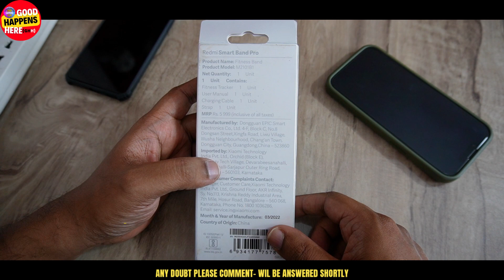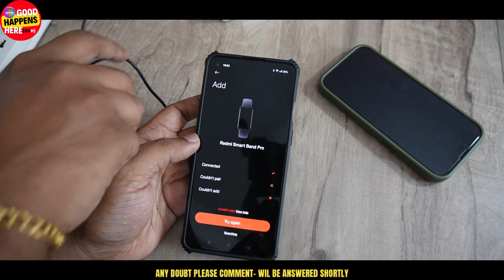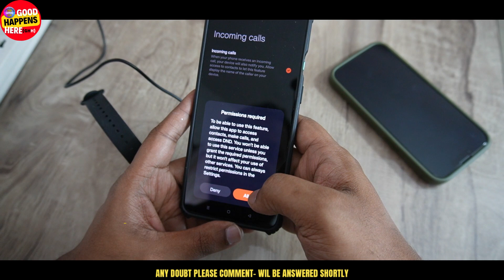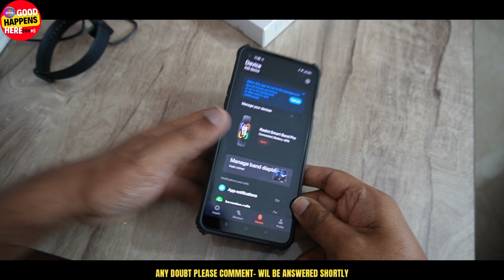REDMI SMARTBAND PRO - BETTER THAN LOCAL SMARTWATCHES AVAILABLE UNDER 2K - പട്ടിപ് വാച്ചുകൾ വാങ്ങരുത്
𝙝𝙩𝙩𝙥𝙨://𝙬𝙬𝙬.𝙮𝙤𝙪𝙩𝙪𝙗𝙚.𝙘𝙤𝙢/𝙘𝙝𝙖𝙣𝙣𝙚𝙡/𝙐𝘾7𝙢𝙥6𝘽𝙛𝙔𝙅𝙥𝙆𝙀𝙨𝙗𝘼𝙌6𝙥𝙬𝙇9𝙤𝘼?𝙨𝙪𝙗_𝙘𝙤𝙣𝙛𝙞𝙧𝙢𝙖𝙩𝙞𝙤𝙣=1